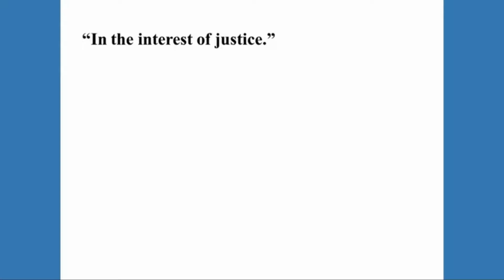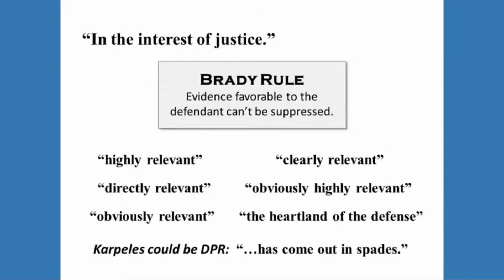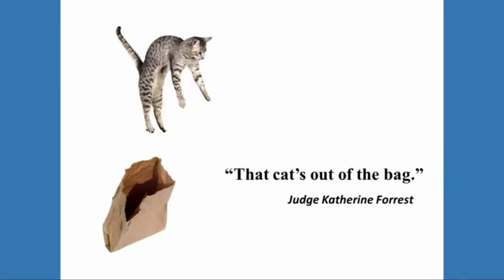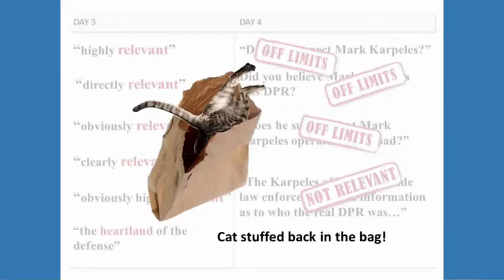"Jaw dropping interview" with Lyn Ulbricht, Terry Brock and Gina Carr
Lyn Ulbricht talks with FreedomFest Terry Brock and Gina Carr. Discussion covers Ross' case; precedents being set with it; the criminal justice system; threats to our liberties and more.